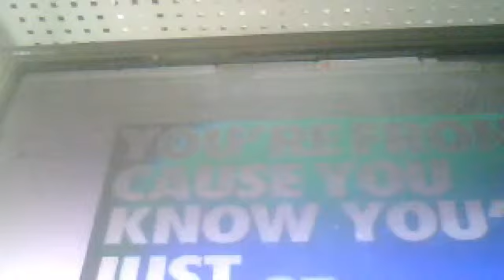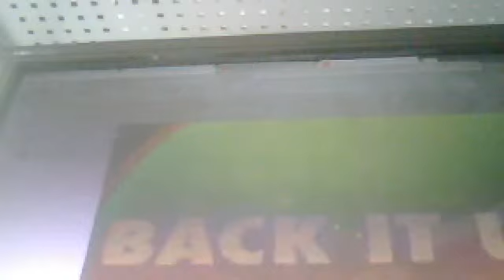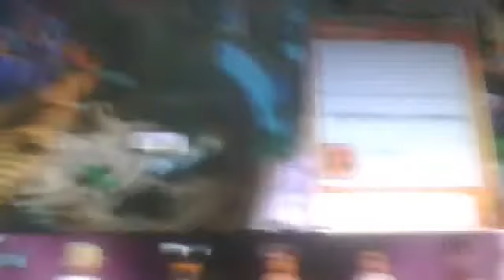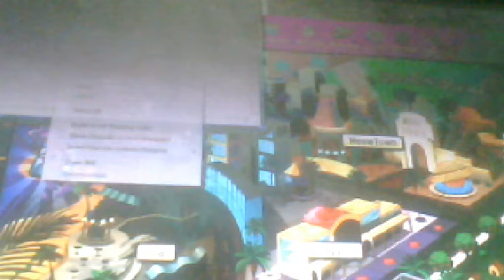The M & J Show Episode 2 Seson 2